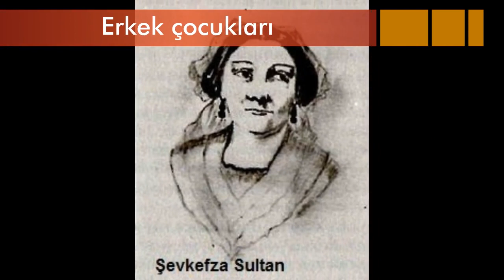Sultan Abdülmecid Hayatı 1839 – 1861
Sultan Abdülmecid Hayatı

Sultan Abdülmecid (25 Nisan 1823, İstanbul – 26 Haziran 1861, İstanbul), 31. Osmanlı padişahı ve 110. İslam halifesidir. II. Mahmud'un Bezmialem Sultan'dan olan oğludur. Döneminde Tanzimat Fermanı'nı ilan ettirmesiyle meşhurdur. Osmanlı Devleti'nin son dört padişahının babası olup, en çok sayıda oğlu padişahlık yapan, Osmanlı Padişahı olan Abdülmecid, babası gibi vereme yakalanmıştı. Ihlamur Kasrı'nda öldüğünde 38 yaşındaydı. Fatih'te, Sultan Selim semtinde, Yavuz Selim Camii Haziresi'nde, Sultan Abdülmecid Türbesi'ne defnedildi. Batı kültürüyle yetiştirilmiştir. İyi Fransızca konuşur ve batı müziğinden hoşlanırdı. Babası II. Mahmud gibi yenilik yanlısıydı. Babasının ölümü üzerine tahta çıktı. Abdülmecid'in tahta çıkışı sevinç uyandırmıştı. Talihi, Mustafa Reşit, Mehmet Emin Ali Paşa, Fuat Paşa gibi devlet adamlarına rastlamasıydı. Saltanatı sırasında en çok tutucuların muhalefetiyle karşılaştı. 1840'lı yıllarda İrlanda'da ortaya çıkan ve milyonu aşkın insanın ölümüyle sonuçlanan kıtlık esnasında, İrlandalı bir doktor ziyaretçisinin kendi ailesini de bu kıtlığa kurban verdiğini söylemesi üzerine gemiyle bu ülkeye gıda yardımı yapılmasını sağlamıştır. Bu davranış hâlen İrlanda halkı tarafından takdir edilmektedir. 1 Temmuz'da (1839) tahta çıktığında; Mısır sorunu Nizip yenilgisiyle (24 Haziran 1839) çıkmaza girmiş durumdaydı. Babasının cenaze töreni sırasında başvekil Mehmet Emin Rauf Paşa'dan padişahın mührünü zorla alan, Meclisi Valayı Ahkâmı Adliye Reisi Koca Mehmet Hüsrev Paşa, kendisini sadrazam ilan ettirdi (2 Temmuz 1839). Henüz Nizip bozgunundan haberi olmayan padişah, sorunu çözmek için orduya ve donanmaya harekâtı durdurmaları için emir gönderdi. Mısır valisi Kavalalı Mehmet Ali Paşa'yı bağışladığını ve anlaşmak istediğini bildirmek üzere Köse Akif Efendi'yi Mısır'a yolladı. Bu arada düşman saydığı Hüsrev Paşa'nın sadarete gelmesinden korkan Kaptan-ı Derya Ahmet Fevzi Paşa, donanmayı Mısır'a götürüp, Mehmet Ali Paşa'ya teslim etti (3 Temmuz 1839). Nizip yenilgisinin haberi İstanbul'a ulaştı. Birleşik Krallık, Fransa, Rusya, Avusturya ve Prusya, verdikleri ortak bir notayla Mısır sorununun kendilerine danışılmadan çözülmemesini istediler (27 Temmuz 1839). Bu nota kabul edildi. Böylece Osmanlı Devleti, Avrupa devletlerinin bir tür güdümü altına girmiş oldu.

Tanzimat Fermanı

Mimari çalışmalar
Sultan Abdülmecid, dışarıdan aldığı borçların bir kısmıyla saray ve köşkler yaptırdı. Dolmabahçe Sarayı (1853), Beykoz Kasrı (1855), Küçüksu Kasrı (1857), Edirne Meriç Köprüsü (1847), Mecidiye Camii (1849), Teşvikiye Camii (1854) Hırka-i Şerif Camii (1851), döneminin başlıca yapıtlarıdır. Bezmiâlem Valide Sultan Gureba Hastanesi'ni yaptırdı (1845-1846). Yeni Galata Köprüsü de aynı tarihte hizmete girdi. Yine İstanbul'daki Mecidiyeköy semti adını ondan almıştır.

Ailesi
Bezmialem Sultan: Annesi, Esma Sultan: Halası
Eşleri
Kadınefendileri
Servetsezâ Kadınefendi: Başkadınefendi  Şevkefza Valide Sultan: Sultan V. Murad'ın annesi ve İkinci Kadınefendi Tirimüjgan Kadınefendi: Üçüncü Kadınefendi ve II. Abdülhamid'in annesi Verdicenan Kadınefendi: Üçüncü Kadınefendi Düzdidil Kadınefendi: Üçüncü Kadınefendi Gülcemal Kadınefendi: Dördüncü Kadınefendi Rahime Perestu Valide Sultan: Dördüncü Kadınefendi ve II. Abdülhamid'in manevi annesi Mahitab Kadınefendi: Beşinci Kadınefendi Bezmiara Kadınefendi: Altıncı Kadınefendi
İkballeri
Nalândil Hanım: Üçüncü İkbal Ceylânyar Hanım: İkinci İkbal Serfiraz Hanım: İkinci İkbal
Gülüstü Hanım: Dördüncü İkbal Nergizev Hanım: Dördüncü İkbal Navekmisal Hanım: Dördüncü ikbal
Nesrin Hanım: İkinci İkbal Şayeste Hanım: Dördüncü İkbal Nükhetsezâ Hanım: Baş İkbal
Gözdeler
Yıldız Hanımefendi: 2. Gözde Saf-derun Hanımefendi: 4. Gözde Hüsn-i Cenan Hanımefendi: 3. Gözde
Erkek çocukları
1 V. Murad 2 II. Abdülhamid 3 V. Mehmed Reşat 4 Ahmed Kemaleddin Efendi 5 Mehmed Burhaneddin Efendi
6 Ahmed Nureddin Efendi 7 Süleyman Selim Efendi 8 VI. Mehmed Vahdettin
Kız çocukları
Fatma Sultan Refia Sultan Cemile Sultan Münire Sultan Behice Sultan Seniha Sultan Mediha Sultan Naile Sultan Bedia Sultan Samiye Sultan Şehime Sultan Sabiha Sultan Aliye Sultan Fehime Sultan Mühibe Sultan Mukbile Sultan Naime Sultan Neyyire Sultan Behiye Sultan Zekiye Sultan Nazime Sultan 21 tane kız çocuğu vardır